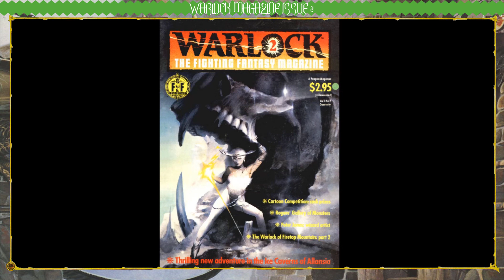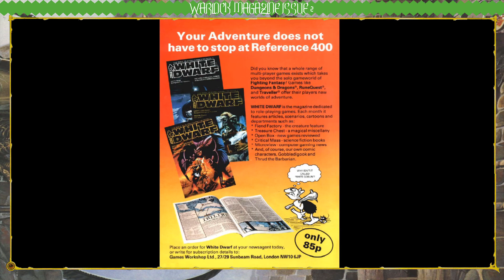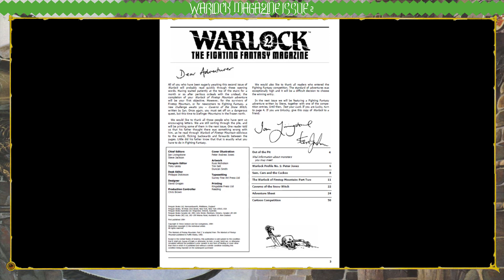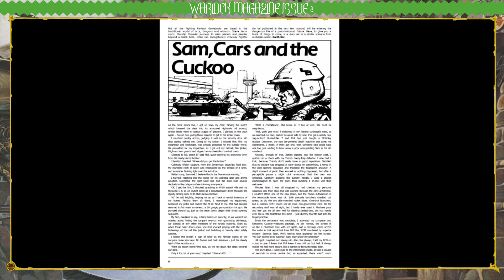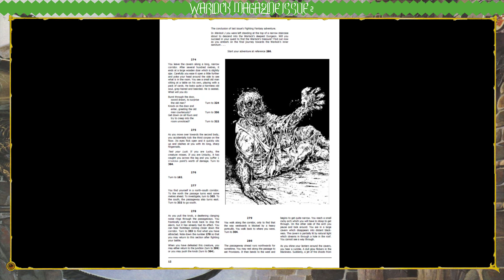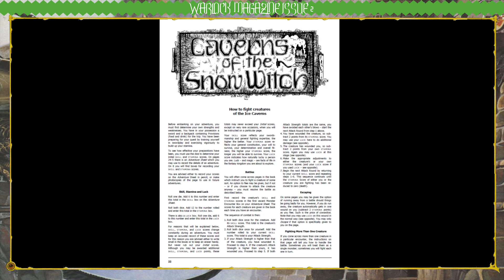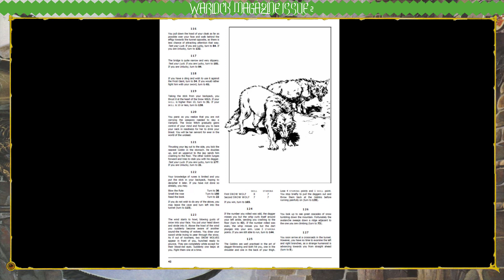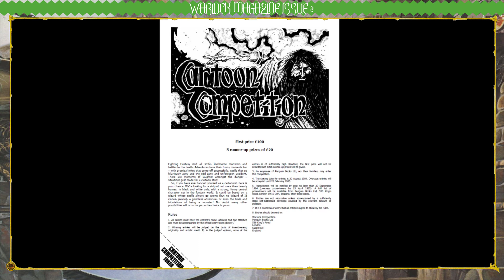A Look at the Fighting Fantasy Magazine Warlock Issue 2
In this Fighting Fantasy video we take a look a issue 2 of Warlock the magazine dedicated to Fighting Fantasy.